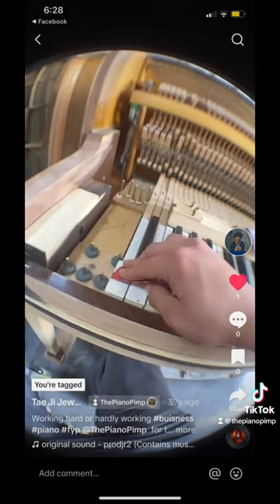Piano Refinishing Tuning & Restoration